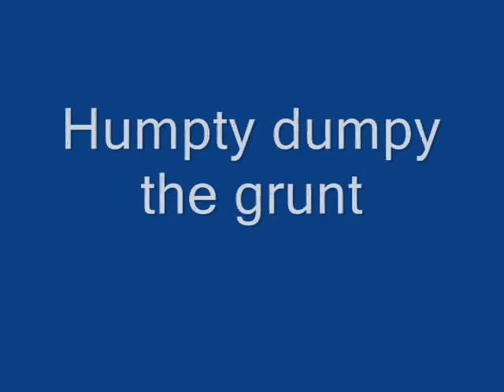humty dumtpy the grunt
its really funny i think